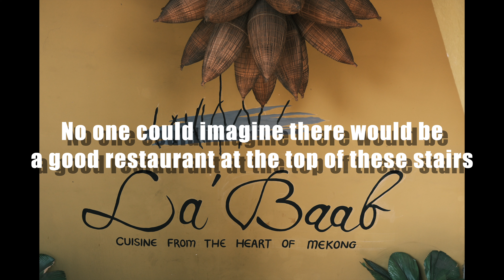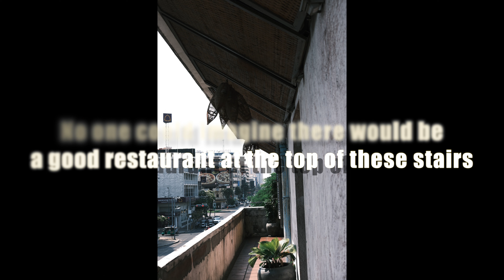The Vibrant City Phnom Penh where you can see the dizzying development !!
カンボジア　プノペンの発展は近代的な街並みだけを見るだけではなく、ちょっとした裏路地に入ってもその発展途中を垣間見ることが出来ます。しかし残念な事ですがフランス建築様式の古い建物が壊され近代的なデザインのビル群に変貌しようとしています。